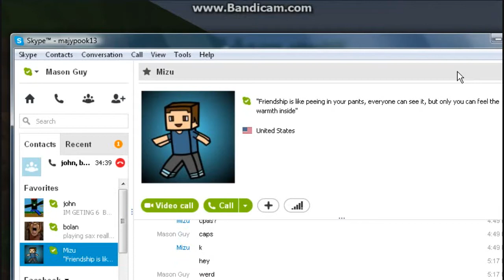Survival Island w/ Nolan And John - DAISIES - Part 1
Mason, John and Nolan are stranded and a deserted island. They must survive creepers, zombies, and each other!